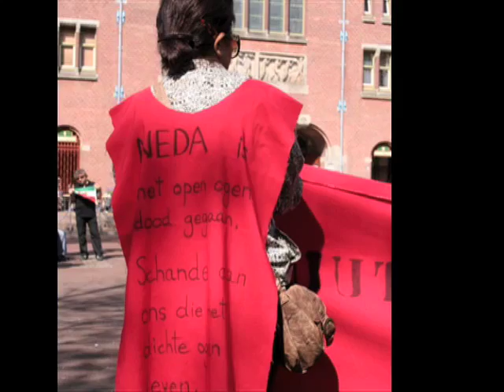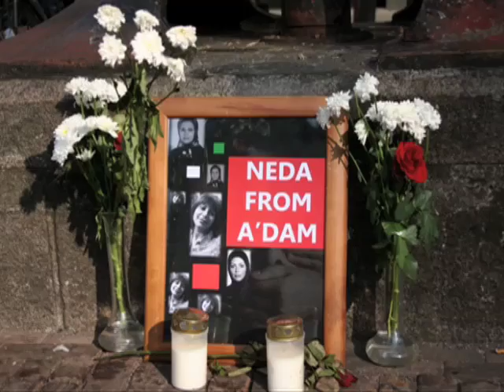Prorest against Iranian regime in Amsterdam 26 june 2009 HQ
Prorest against Iranian regime in Amsterdam 26 june 2009 HQ, Song: "We shall overcome" by Diana Ross